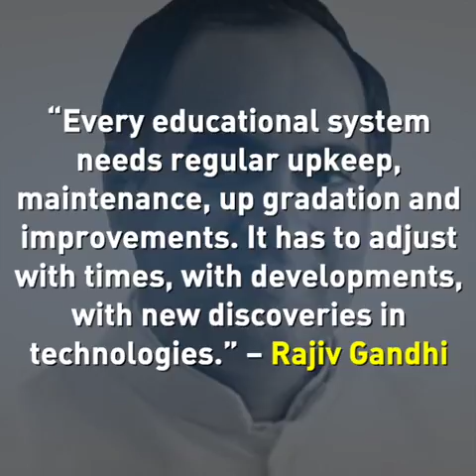In 1986 Rajiv Gandhi launched National Policy on Education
Shri Rajiv Gandhi's commitment to empowering youth was illustrated largely through his education policy. He understood the important role education played in shaping the future of our nation & created the National Policy on Education to instil change.